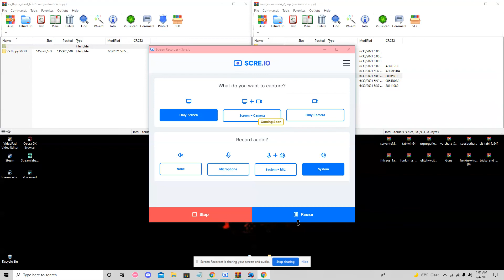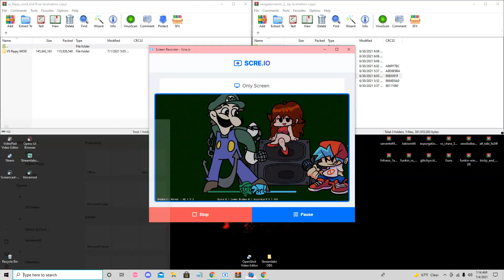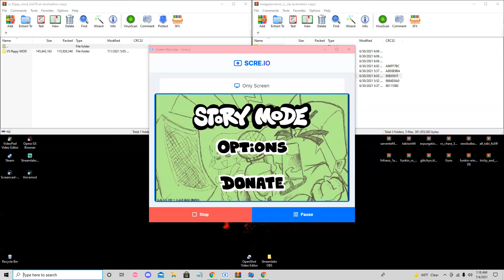vs weegee full week